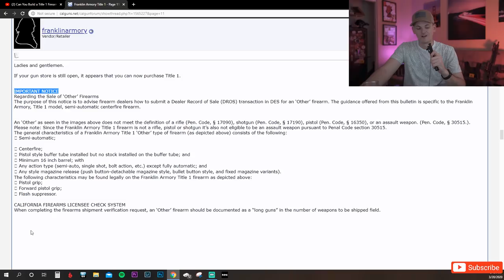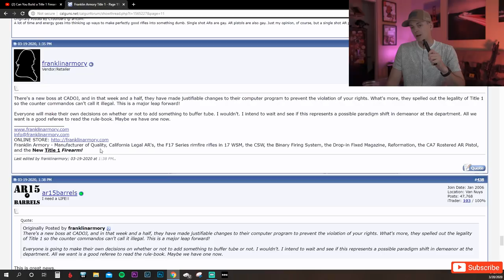The CA Assault Weapons Ban is defeated...NOW AVAILABLE- Franklin Armory Title 1